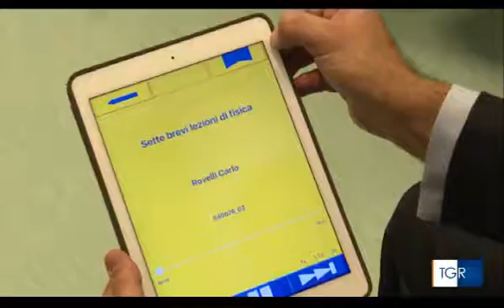TG3 Veneto App LPL 27 Dic 2016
Firmata la convenzione tra ULSS10 e Libro Parlato Lions per l'adozione delle App del Libro Parlato negli ospedali di San Donà di Piave, Portogruaro e Jesolo.